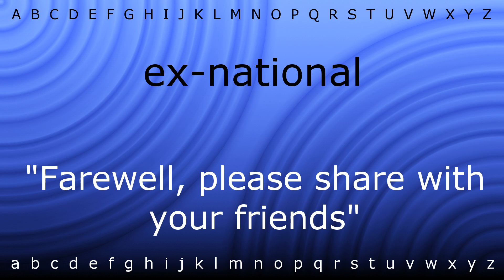Here I will show you how to say 'ex-national' with Zira.mp4